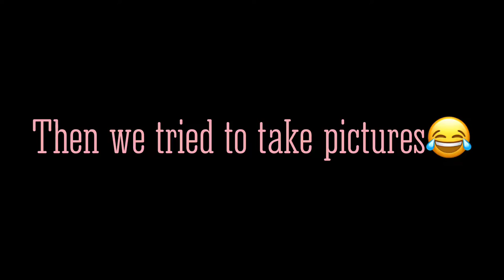Wedding Grwm + Vlog!!! 👰🏾🤵🏾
Hi guyssss so today my cousin (the groom) got married! So of course I decided to show you guys the wedding + me getting ready. I hope you enjoy(ed) the video!

FAQ:
Name: Danielle 😗✌🏾
Age: 14😘
Grade: Upcoming 9th grader😭
Ethnicity: Jamaican 🇯🇲
Bday: June 28😌
Born in: New York 🤗
Live in: Georgia🥱
Hobbies: Youtube, Dance, Soccer, Cello 🤓
Editing app: Videoshop and LiveCollage
Camera: iphone 11
Sub count: 25😔❤️

If you’re reading this, comment your favorite emoji! Mine might be 🙂